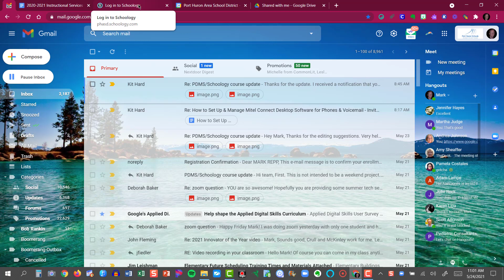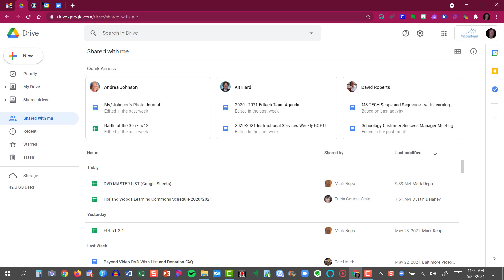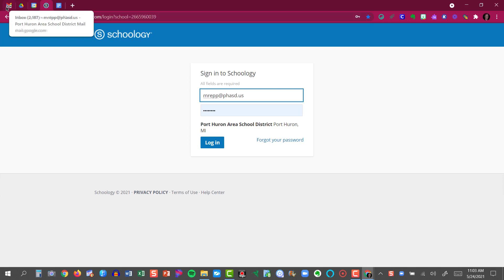Pinning Tabs in Google Chrome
Learn the benefits of pinning tabs in Google Chrome. This is both a time-saver and a great organizational tool. See how this technique works as a simple but efficient workflow.